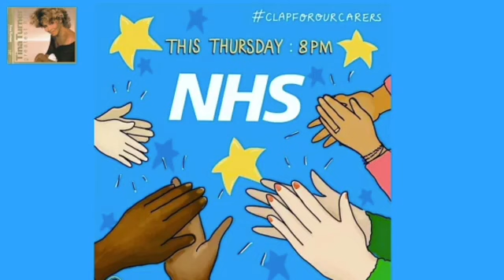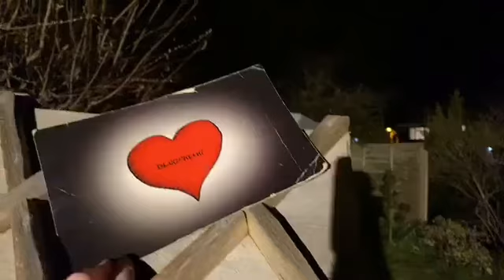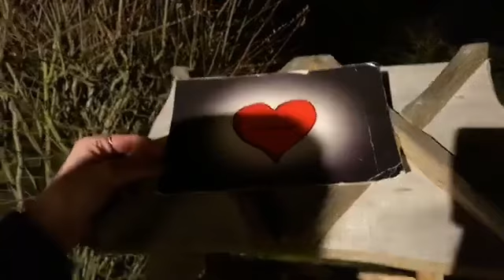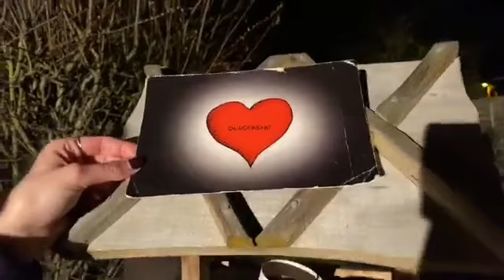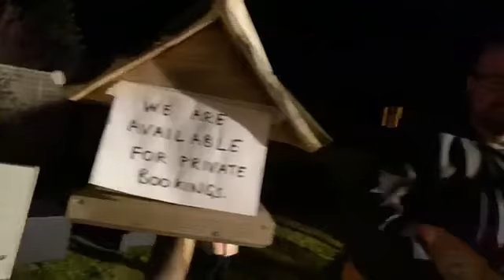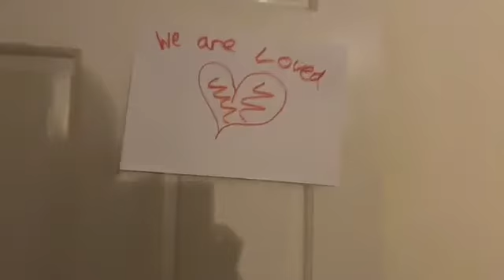Ben Dlugokecki's Social Distancing Tour LIVE, 2020 ft. Davey Anscombe as Support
Charities I Support:
Naomi House and Jacks Place